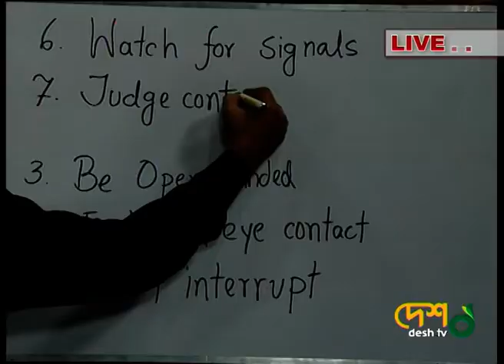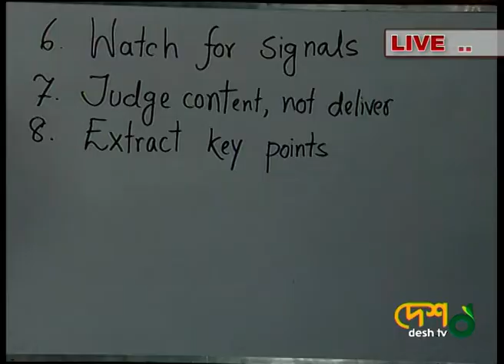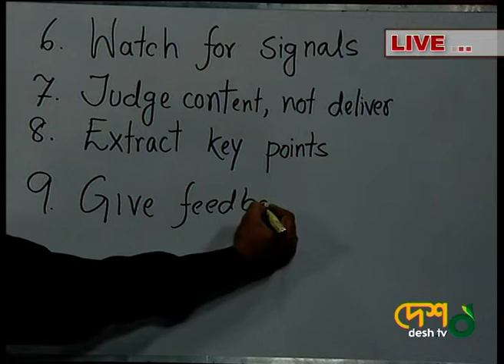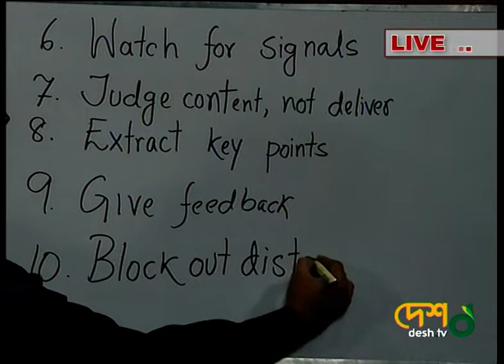ইংরেজিতে শোনার দক্ষতা কিভাবে বাড়াতে পারি ? | Part : 02 | দূরপাঠ | Desh TV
চিত্রধারণঃ ২০০৯

 42, Shaheed Sangbadik Selina Parveen Sarak, Malibag 1217 Dhaka, Dhaka Division, Bangladesh